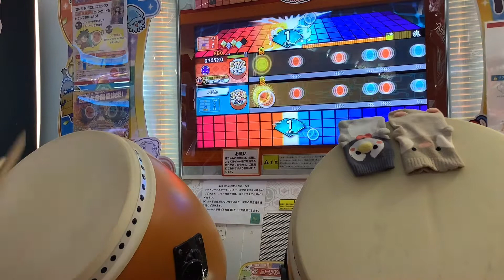憎悪と醜悪の花束(裏)795コンボ接続！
毎日ショート動画ですが週一で太鼓の達人を実況プレイしていきます！

霊夢=ぬらりざわ
こーりん＝インチキお兄さん(いんおに)
みのりこ=果実
⚠️下ネタはまじで無理です。
※ゆっくりのキャラクター崩壊があります
⚠️売名もNG
※登録者様1000人達成したら「幽玄ノ乱」のフルコンへの軌跡解放です
いろんなYouTuberさんの動画を回るのが好きです！